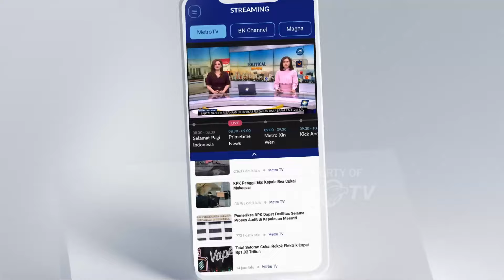Aksi Belasungkawa Masyarakat Atas Wafatnya Presiden Iran Raisi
MetroTV, puluhan warga di Jakarta menggelar aksi solidaritas di depan duta kebesaran Iran atas wafatnya Presiden Iran.